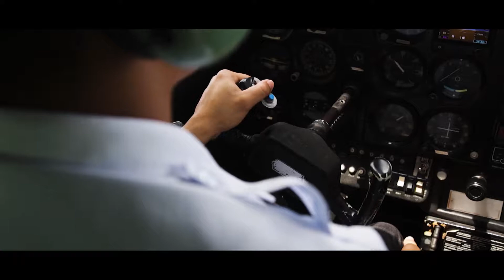Jerancy First Solo